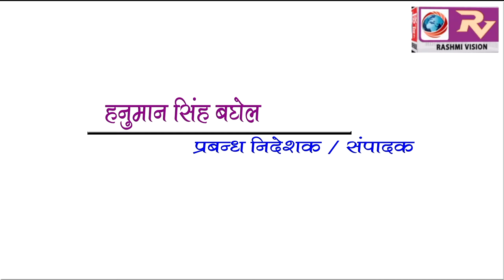GORAKHPUR NEWS Headline 30-04-2018